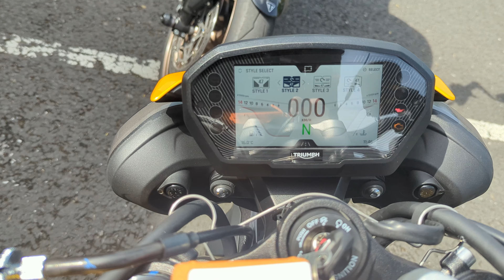Triumph Street Triple RS 3 Generations Battle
Hi everybody, It supposed to be completely different video, but I've lost audio file, so I had to came up with something like that. Hope someone of you will still enjoy it.
Very soon I'll upload the video from the test drive of the new ST RS, and then you will discover some shocking news.